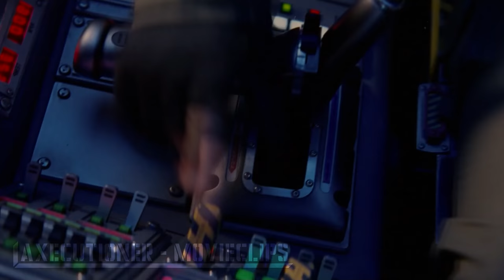Stealth |2005| All Air Battle Scenes [Edited]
Stealth (2005)

Ebay.

For Belgium-Nederland